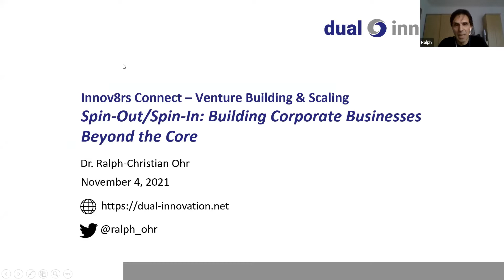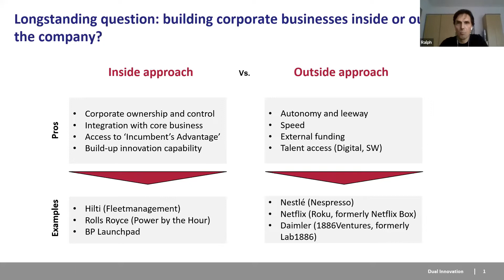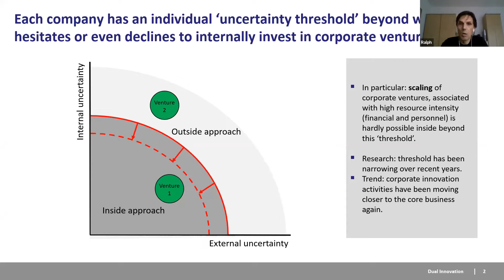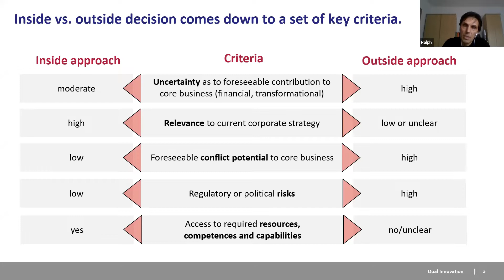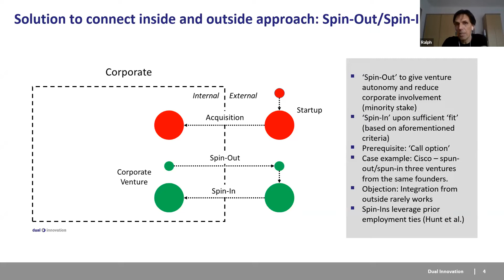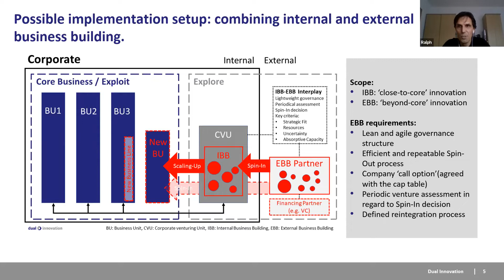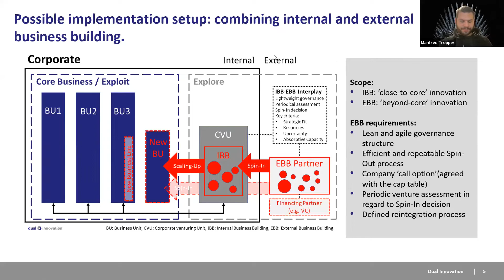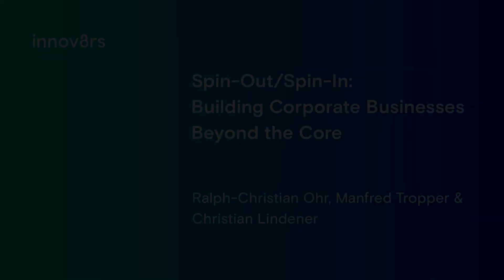Spin-Out/Spin-In: Building Corporate Businesses Beyond the Core (Innov8rs Connect, 04-11-2021)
Accelerated by the recent pandemic, building new businesses that reach beyond a corporate‘s core scope has become a priority in corporate innovation. While some companies pursue those initiatives internally, others argue it would be largely impossible to build businesses inside their corporate settings and choose to spin them out.

Rather than thinking ‚black-and-white‘, Manfred Tropper (CEO and founder of Company Builder mantro GmbH), Christian Lindener (Head of Airbus Scale) and I suggest considering a more differentiated ‚Spin-Out/Spin-In‘ approach. Taking three perspectives - consultant, venture builder and corporate manager - we discussed the following questions:
- Why and when to pick a ‚Spin-Out/Spin-In‘ approach?
- How can it be effectively implemented?
- What are specific corporate requirements and challenges?